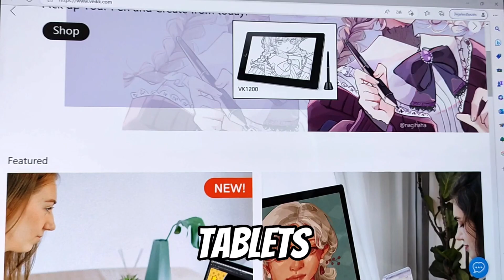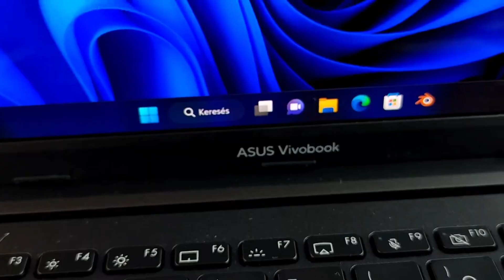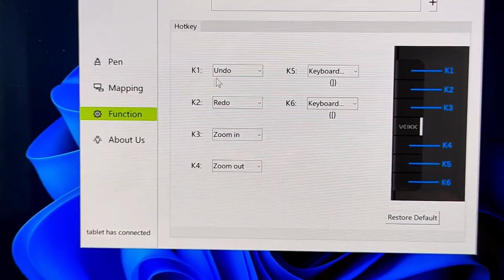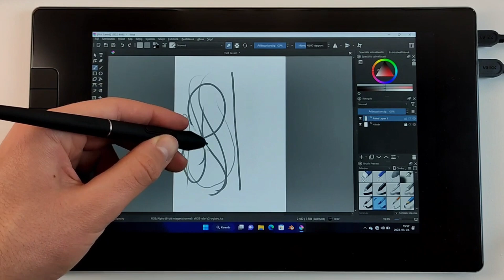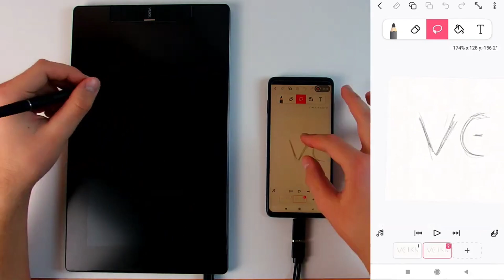Improve Your Animation On FlipaClip With Veikk VK1200 | Unboxing & Review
Many thanks to our artist @Brawl Cage

*Worldwide shipping, here you can enjoy the lowest price and 18-month long warranty.